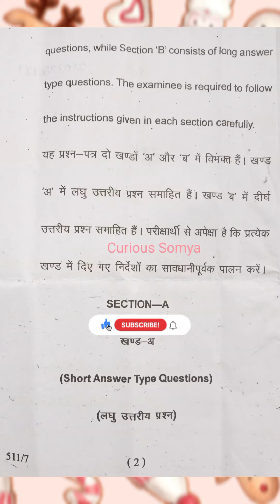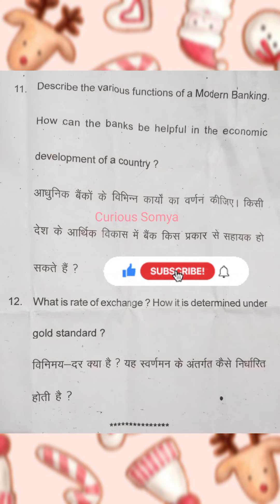B.Com 2nd Year Group III Economics & Law Group PYQ:-1 | Money Banking & Foreign Exchange | KU 2022